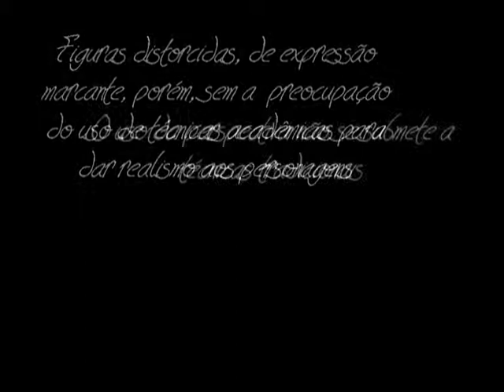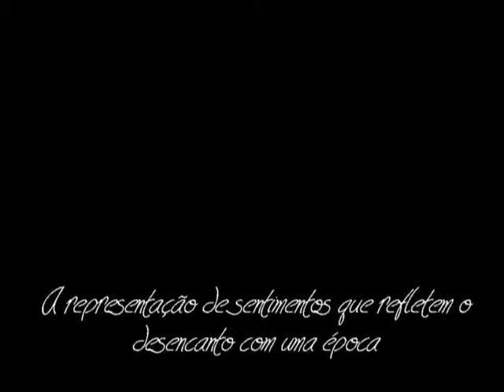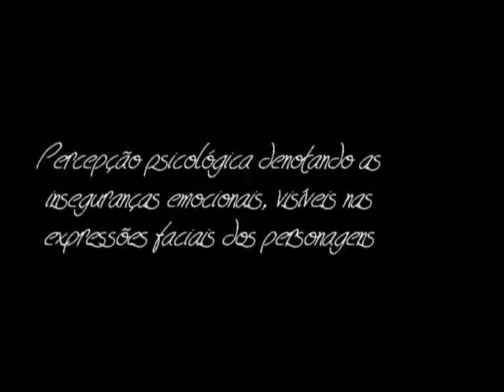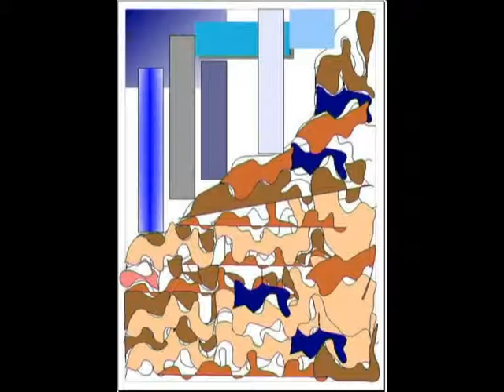Visões de Segall e Tarsila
Mostra virtual de trabalhos inspirados nas obras de Lasar Segall e Tarsila do Amaral, elaboradas por alunos do Curso de Pós Graduação em Arte, Educação e Novas Tecnologias - ARTEDUCA 2009. Universidade de Brasilia - UnB.